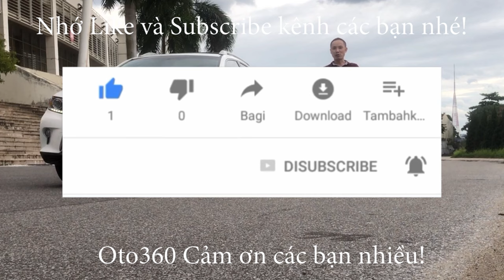Bán chiếc xe sedan hạng B, Huyndai Accent 2020 màu đỏ chạy hơn 6 vạn km, giá chỉ hơn 300 tr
Bán xe Huyndai Accent 1.4 sản xuất năm 2020, 1 chủ từ đầu, chạy hơn 6 vạn km. dàn lốp rất mới.
Xe được trang bị động cơ xăng 1.4 Lít, kết hợp với hộp số tay 5 cấp,, và đầy đủ option: nội thất ghế da, khoá thông minh, đề nổ Stas/ stop  gương chiếu hậu chống chói, gương gập điện, tích hợp xin nhan trên gương, màn hình giải trí đa phương tiện, tích hợp bản đồ, GPS dẫn đường, camera lùi, cảm biến lùi, hệ thống đèn full lead, đèn pha bi xenon,  đèn led ban ngày, đèn gầm bi, hệ thống phanh ABS, phanh đĩa 4 bánh...